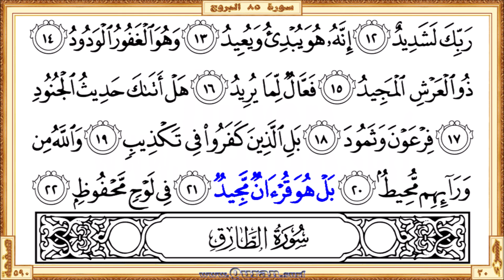Surah 085 Al-Burooj | Reciter: Abdulbasit Abdulsamad | Text highlighting HD video on Holy Quran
Surah Al-Burooj - Beautiful HD video view on your screen. We give kids and others a great way to learn Qur'an. The video shows highlighted the Qur'an text portion along with the beautiful and heart shuddering recitation by Abdulbasit Abdulsamad. The Qur'an is showing in full-screen as per the print copy of Mus'haf.

• Short URL for this video from Quran.surf (included easy navigation links)

* Correct redirection applies only after completed all of the surah/page videos those recite by Abdulbasit Abdulsamad. Short URL for the YouTube video is subject to 'special notes'